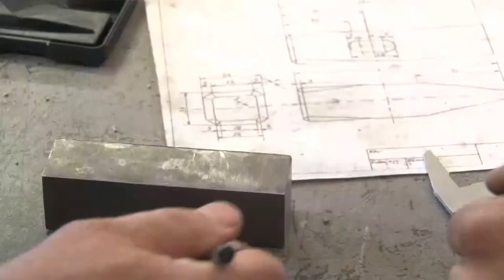I. István Szakképző Iskola, Paks - Dobbantó-program 20200702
A Tolna Megyei Szakképzési Centrum I. István Szakképző Iskolája is csatlakozott a Szakképzés 4.0 stratégiában meghirdetett Dobbantó-programhoz Pakson. A program során 16 és 25 év közötti képzetlen fiatalokat segítenek államilag elismert alapfokú végzettséghez.